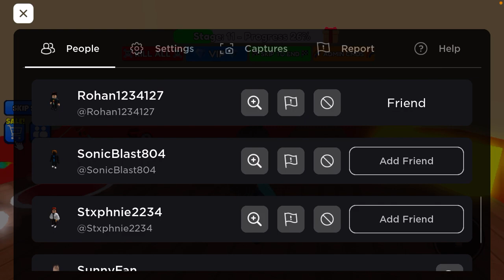McDonald’s is NOT WHAT YOU THINK…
Special thanks to @Rohan-dj8ch971 for being in todays video!